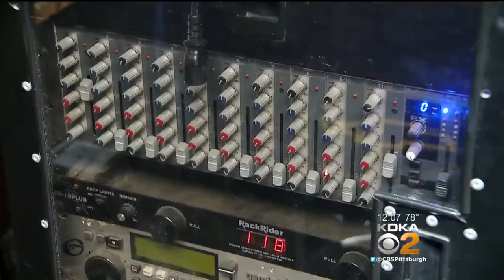Hundred Acres Manor Offering Reward After Break-In, Theft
Allegheny County Police are investigating a break-in and theft at Hundred Acres Manor in Bethel Park.